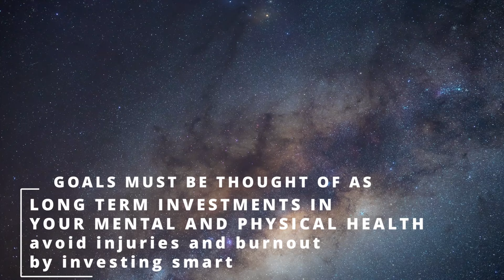GOAL SETTING: Key to Consistent Training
In this video we discuss importance of finding meaningful goals and answering your WHY questions, in order to start training consistently, with less resistance or tension. We will talk about different kinds of motivation, short and long term goals, as well as power of visualization on the tough training days.

My favorite CBD product that helped me get off sleeping aids (Serenity Gummies & Night Caps...ARE THE BEST, though I use their Salve balm for massage, Zen and their Rise product too...):